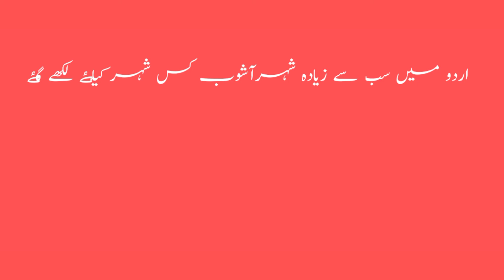ppsc urdu mcqs/test_ _no 120/css urdu/nts urdu mcqs/urdu lectures